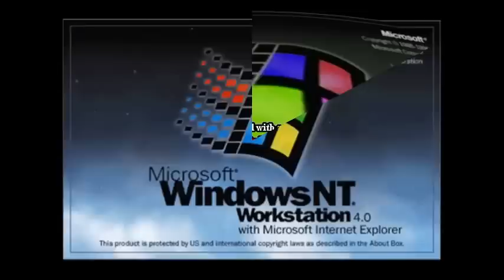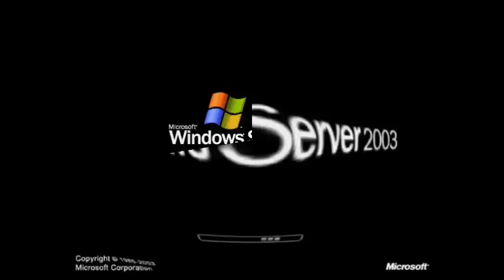Windows Startup and Shutdown Sounds into FAT!